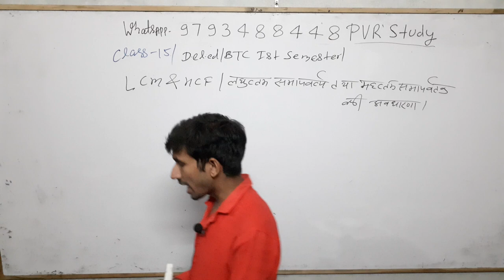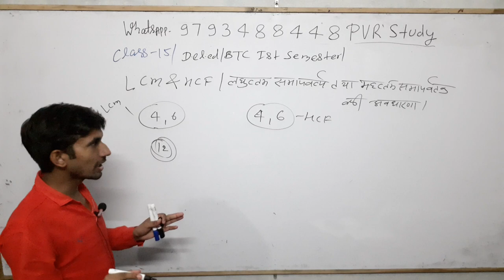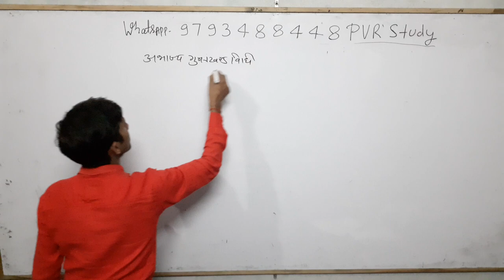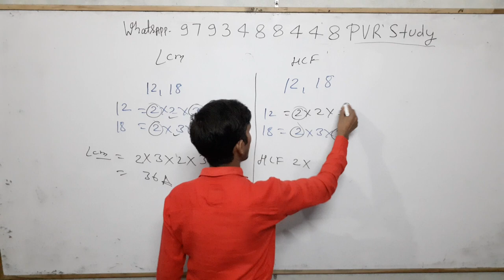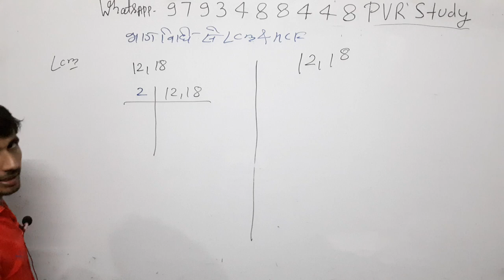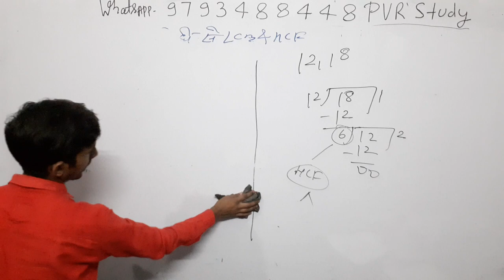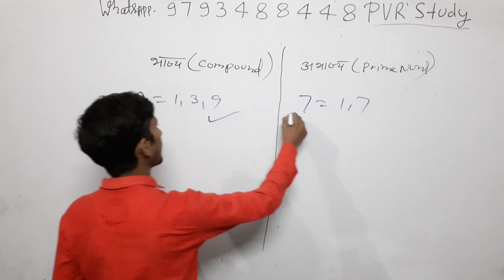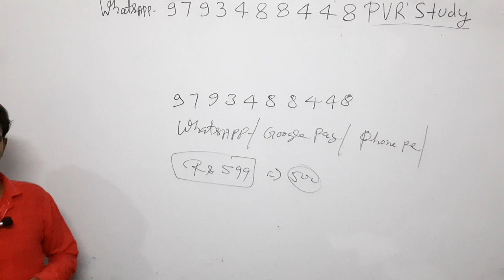up/btc /Deled 1st Semester Math(Ganit) Part 15#LCM#HCF#लघुत्तम_समापवर्त्य#महत्तम_समापवर्तक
Updated since 18 sep 2019, 00:20:55

24 hrs me quality improve ho jayegi.

Current Affairs
Gk Gs/Science
☎ 78438_32 999
☎78438_33 999
Live classes,
Railway maths,
Banking maths,
Online coaching,
Online tayari,
Oneday exams full maths solution,
PVR Study,
CTET MATHS,
UP TET complete course,
TET maths,

3_ Follow on Instagram

Follow on
_Google+